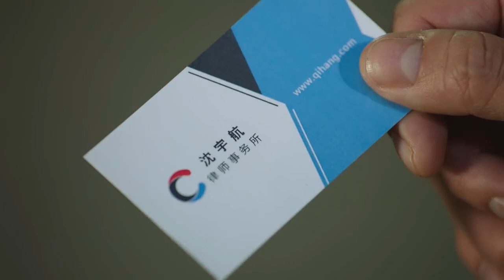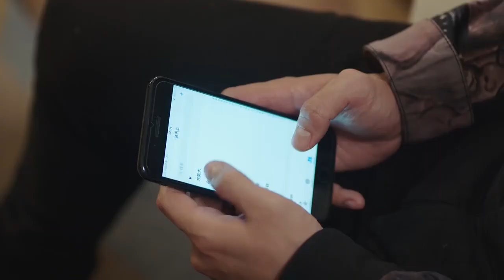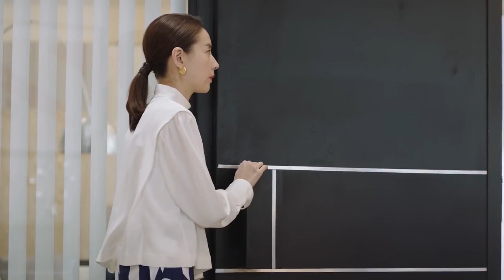消失8年的前男友突然出現，灰姑娘情緒崩潰，總裁氣不過上去給渣男一拳！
"22-xfyjr
💘【劇情簡介】該劇圍繞房家三姐弟（董潔 翟天臨 邱澤 ）的成長生活展開，講述了他們在面臨親情與愛情、職場與婚姻時，種種抉擇的故事。